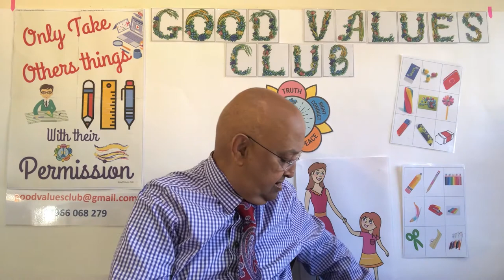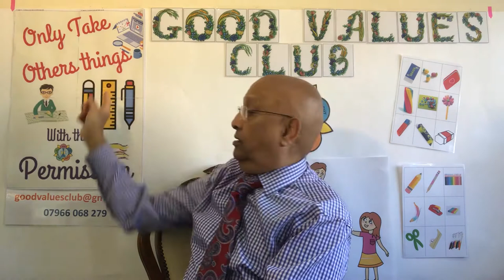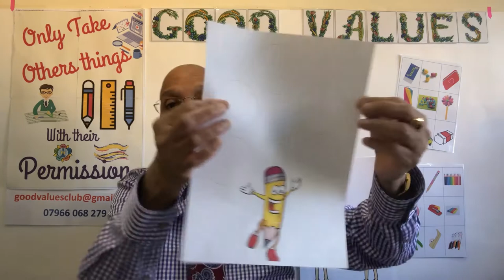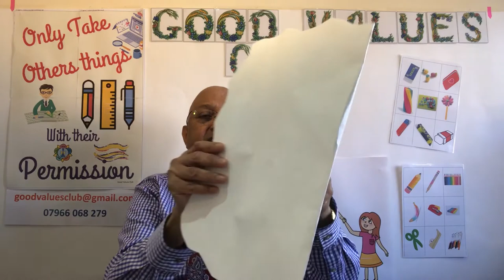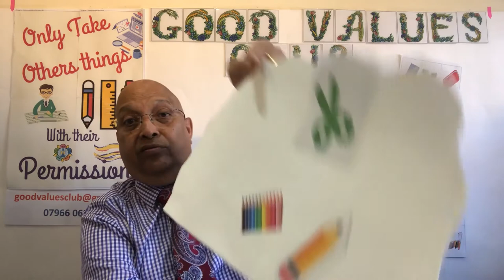Lesson On Taking Things With Permission